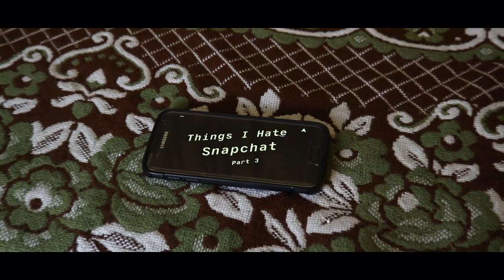SNAPCHAT PART 3! - Things I Hate #14